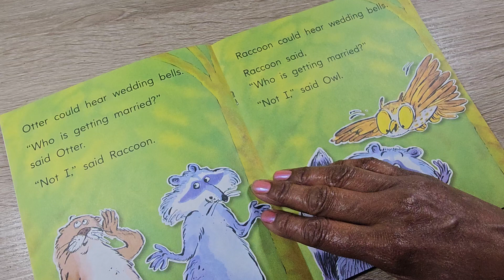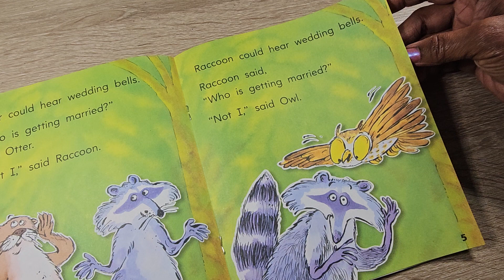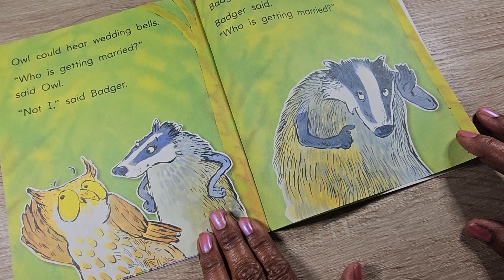Storybook... Who Is Getting Married?